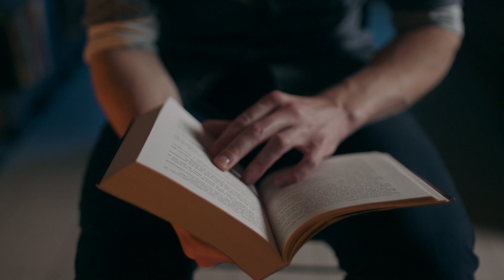Cortos de autor | Sonrisa mortal, de Joseph Knox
El detective Aidan Waits ha regresado al turno de noche, a patrullar las calles insomnes de Manchester. Una llamada lo conduce al hotel Palace, antiguo edificio victoriano ahora casi abandonado. En la cuarta planta halla el cadáver de un hombre. Han cortado todas las etiquetas de su ropa. En su rostro, una mueca extraña.

UN MUERTO QUE SONRÍE

Por si fuera poco, el detective se ha entrometido en un caso de chantaje sexual hasta ganarse el odio de un periodista de la derecha alternativa. En la ciudad, cada noche arden contenedores de basura y causa estragos la droga de moda, la «matraca». Waits, al borde del colapso, se esfuerza por reconstruir la identidad del hombre de la sonrisa mortal, pero ignora que alguien está escarbando en la suya propia.

QUIZÁ HA LLEGADO EL MOMENTO DE MIRAR ATRÁS

La segunda novela de Joseph Knox es una historia bella y cruel sobre la identidad, protagonizada de nuevo por un antihéroe muy humano: el maltrecho Aidan Waits.

LA CRÍTICA HA DICHO
«Esta serie va a convertirse en un clásico.»

«Todavía más fuerte que Sirenas. Knox se supera en cada libro.»
The Guardian

«Si te gustó Sirenas, te encantará Sonrisa mortal. Dura, negrísima, un puñetazo al alma detrás de otro, desde la primera página.»
Jane Harper, autora de Años de sequía

«Talentos como el de Knox rara vez tienen equivalente dentro de su generación. Un maestro del género negro.»
Metro

«Joseph Knox escribe novelas eléctricas. Su prosa es de neón. Sus tramas, de alto voltaje. Una de las mejores voces del género y un autor con un talento descomunal.»
A.J. Finn, autor de La mujer en la ventana

«En su segunda novela, Knox ha descrito tan bien la esencia del mal y la corrupción que casi se pueden oler.»
Sunday Express

«Más dura que el infierno. Una novela de polis genial.»
Ian Rankin